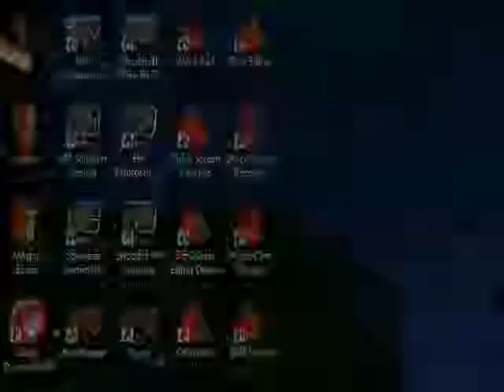Dune5000: Epic Lost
Can you lose in a epic way?